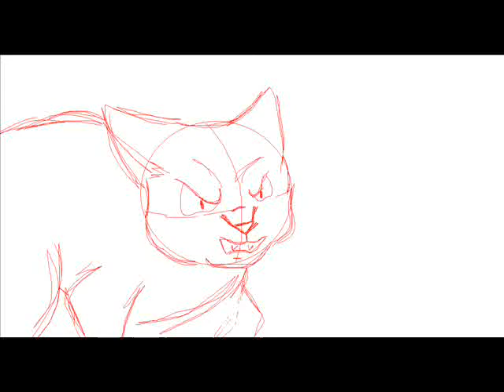Animation Practice: Line Style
For those of u who don't want to watch "Brambleclaw- Numb" because of the spiolers, this is an animation practice in it. I call it line style because, well, it's obvious enough. XD I like the way it looks, this took me 1 day! YAY!!!